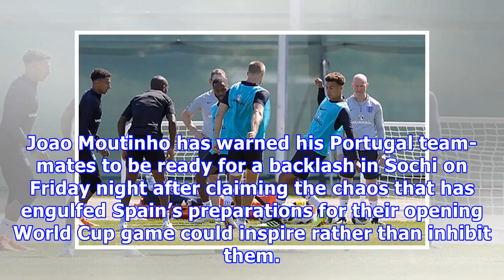Portugal warned Spain's managerial turmoil could inspire them in opening World Cup encounter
Joao Moutinho has warned his Portugal team-mates to be ready for a backlash in Sochi on Friday night after claiming the chaos that has engulfed Spain’s preparations for their opening World Cup game could inspire rather than inhibit them. Spain have been rocked by the sacking of their coach, Julen Lopetegui, only 48 hours before they face Portugal at the Fisht Stadium. Luis Rubiales, the president of the Spanish Football Federation, opted to dismiss Lopetegui as a matter of principle after discov...